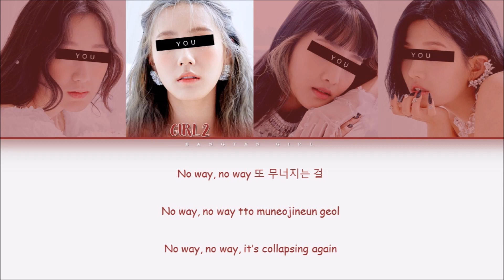[YOUR GIRL GROUP] House Of Cards by BTS [4 Members ver.] || 이이랑 YI-RANG ✿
✿- the girls in the video are members of the group 'G IDLE'